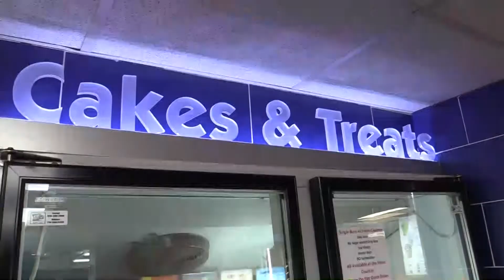Bob Reece (of Glorybound) re-visits The Cherie Show